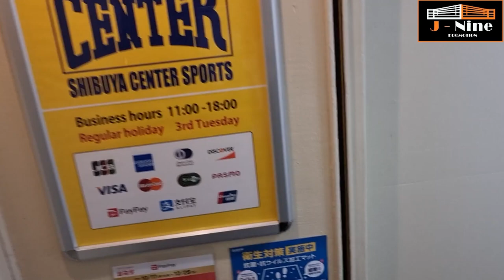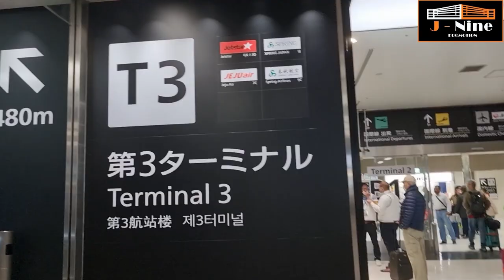V-LOG 4기구 통합 세계 타이틀 매치(도쿄) 장정구 챔피언과 직관 영상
아시아 최초 4대 기구 통합 타이틀 매치(도쿄) 장정구 챔피언과 직관 영상